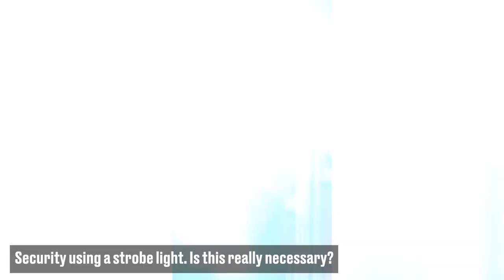Arnold Schwarzenegger Talks live on Stage About His Career!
I went to the Arnold Sports Festival at Birmingham NEC in the UK. It was a fun day and I managed to get a photo with Arnold and attend his seminar.